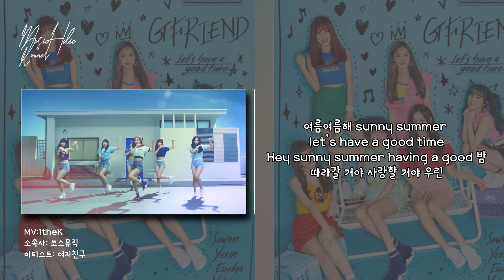GFRIEND(여자친구) _ Sunny Summer(여름여름해) MV&가사│노래중독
MV:1theK
소속사: 쏘스뮤직
아티스트: 여자친구

2.아티스트 및 음원에 대한 악플,비방,욕설은 삭제&차단하고 있습니다.